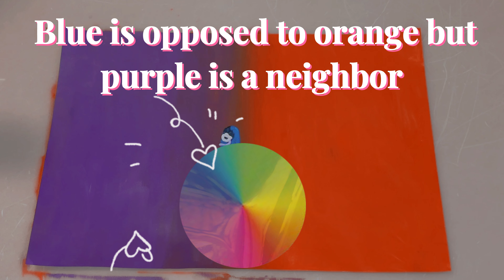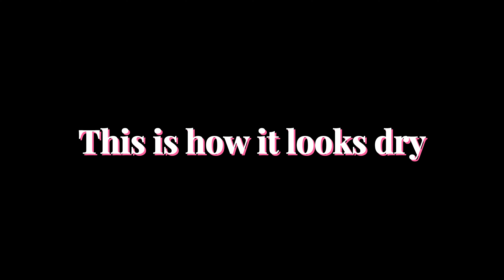Contrast in Art: How to use Complementary Colours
Ever wondered how to make your abstract art more appealing? In this tutorial, I show you how to make your art eye-catching with contrasting colours. I give you wonderful abstract art ideas and show you which colours go well together! Whether on canvas or paper, these techniques never fail you! So, take your first step to work with contrasting acrylic colors and watch this video!

Does your artwork seem boring? Your art is not satisfying for you? How to start an abstract painting?

In this short video, I give you insights into how to perfect your Palette to avoid these results! I included tips and tricks on how to identify complementary colours on the colour wheel and find cool color combinations. Thus, the colour wheel theory can help you to create interesting paintings with acrylics.
So, in this video, I explain the colour theory for artists by giving a comparison of the different effects! Also, show you the colour blending painting technique! Additionally, the video gives you advice for mixing colors for painting the right way. All these techniques help you to make your visual art perfect!

First, I started with a purple and orange background. Then I covered both colours with light blue water-based acrylic paint. Orange and blue are a colour wheel combination that is opposed to each other meaning orange is a contrasting colour with blue. Opposite purple matches blue since they are neighbours on the colour wheel. Thus, these three colours show perfectly how colour theory works and what colours make each other more vibrant and the opposite. At last, I show you the result on the side of the orange, and blue combination in different lights. I hope these tips and tricks in this video will help you to become an acrylic paint artist! I also hope this serves as entertainment to see the satisfying acrylic painting videos.

Lots of love, Luna

This is me:
Hey, my name is Luna. I am 21 and an artist. I mostly work with abstract art and explore new art forms such as digital art. I will post my journey here and I hope you are a part of it!
Find more of my Art and Daily Content on my Instagram Page